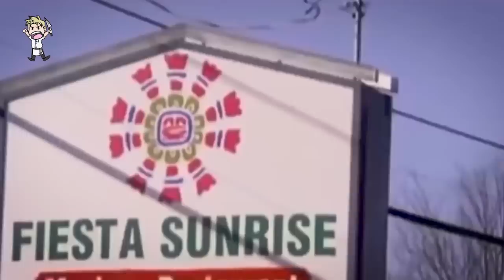Why Kitchen Nightmares Had a 95% FAILURE RATE!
Today we are taking a look at Why Kitchen Nightmares Had a 95% FAILURE RATE!
Let me know why you think this was in the comment section!

What Happened to Chappy’s from Kitchen Nightmares?